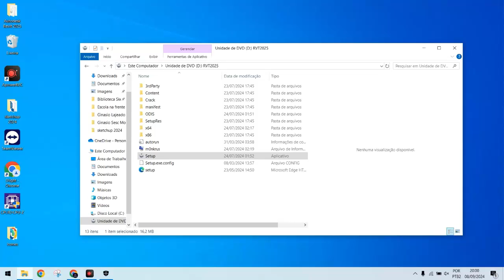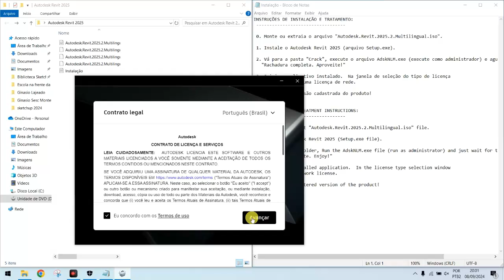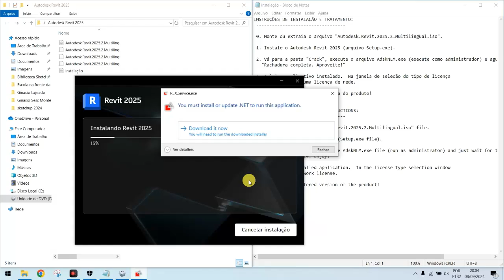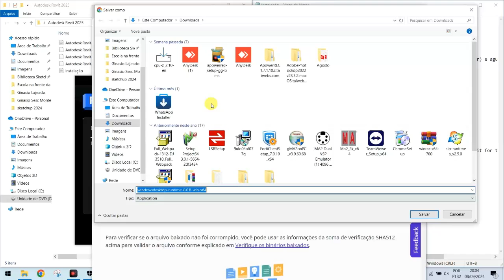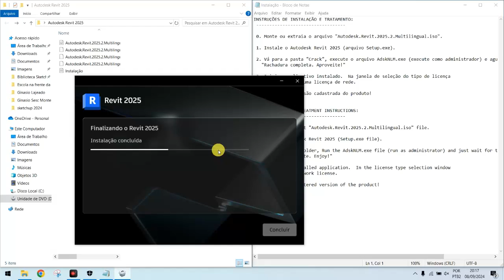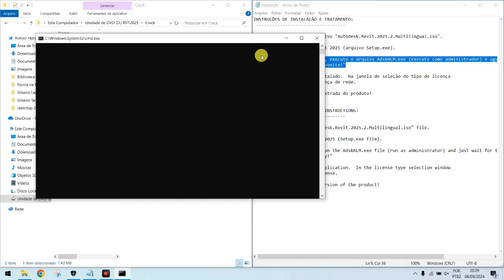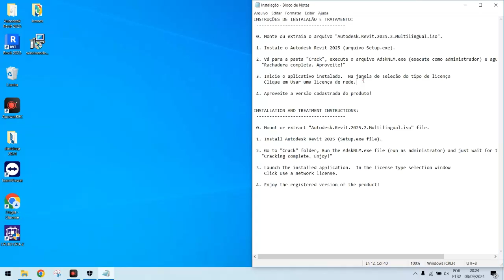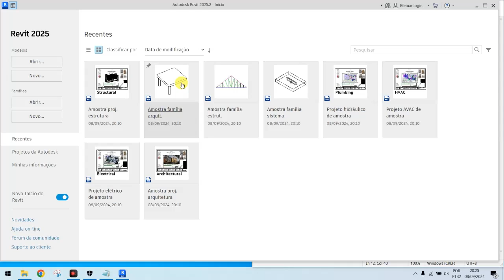Instalação Revit 2025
Instalação do Revit 2025 para Windows 10 e 11 completo.
Adquira o programa com a gente na versão mais atualizada e sem erro de licença.
Tenho outros softwares completos!

##Instalação de Softwares
##Suporte Técnico
##Licença Vitalícia
##Envio Imediato
##REVIT 2021, 2022, 2023,2024 e 2025
##AUTOCAD 2021, 2022, 2023, 2024 e 2025
##ARCHICAD 26
SOLIWORKS
##INVENTOR, NAVISWORKS
##CIVIL 3D
##SKETCHUP PRO
##INFRAWORKS, POWERMILL, POWERSHAPE
##ANSYS, TEKLA, ROCKY
##FEMAP, CAESAR II, RAMCONNECTION
##MS PROJECT, OFFICE

#DIVERSOS SOFTWARES PARA INSTALAÇÃO.

Entre em contato conosco mandando mensagem no email ou pelo numero de contato.